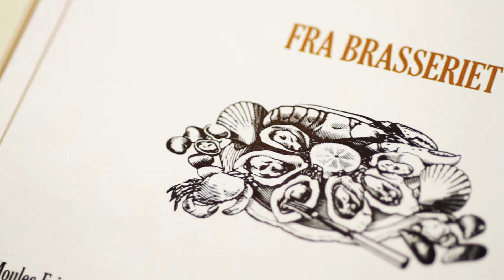Cafè Christiania Brasserie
Café Christiania ligger vis à vis Stortinget i Frimurerlosjens ærverdige bygning i Nedre Vollgate 19. Her ønsker vi  å skape et levende sted i byen hvor rammen vil ta utgangspunkt i vår kultur tilbake på første halvdel av forrige århundre. Dette gjenspeiler seg i interiøret som er Norges desidert største samling av landhandlerieffekter fra 1900 og frem til ca. 1960 årene